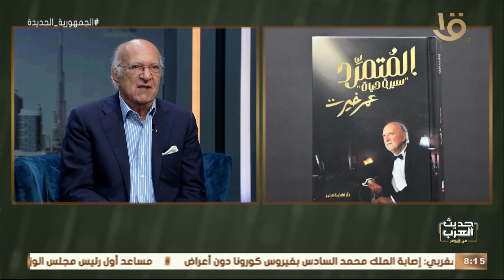حديث العرب من مصر| د. درية شرف الدين: من أختار وصف “المتمرد” ولماذا؟ الموسيقار الكبير عمر خيرت يجيب